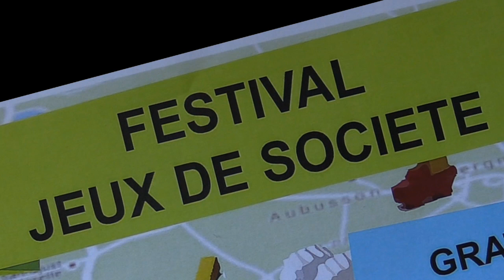Festival de jeux de société au lac d'Aubusson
Premier festival de jeux de société au Lac d'Aubusson d'Auvergne organisé par la Communauté de Communes du Pays de Courpière